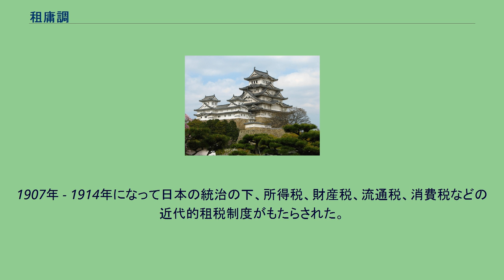租庸調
租庸調（そようちょう）は、日本、中国及び朝鮮の律令制下での租税制度である。
大化の改新において、新たな施政方針を示した改新の詔のひとつに「罷旧賦役而行田之調」とあり、これが租税の改定を示す条文である。
ここに示された田之調は田地面積に応じて賦課される租税であり、後の田租の前身に当たるものと見られている。
日本の租庸調制は、中国の制度を元としているが、日本の国情を考え合わせ、日本風に改定して導入したものである。
租は国衙の正倉に蓄えられ地方の財源にあてられ、庸調は都に運ばれ中央政府の財源となった。
庸と調を都に運ぶのは生産した農民自身で、運脚夫といい、国司に引率されて運んだ。
現物を納める税は、8月から徴収作業を始め、郡家さらに国庁の倉庫に集められ、木簡が付けられ、11月末までに都の大蔵省に納められた。
奈良時代は原則として車船の輸送が認められなかったので、民衆の中から運脚が指名され、都まで担いでいった。
往復の運搬のたびの食料は自弁であったために餓死する者も出た。
運脚たちが歩いた道は国府と都を直線で結ぶ官道（駅路）七道であった（→日本の古代道路#民衆交通）。
地震や土砂災害などの天変地異が発生した場合には、地域的に免除されることがあった。
実際に宝亀3年（772年）に豊後国で発生した山崩れ（現在でいう天然ダムの決壊に相当）が発生した際（『続日本紀』巻32）や天長7年（830年）の出羽国の地震（『日本逸史』巻38）、承和8年（841年）の伊豆国の地震（『続日本後紀』巻10）では、災害の記述とともに租庸調の一部が免除された記録がある。
租は、口分田1段につき2束2把とされ、これは収穫量の3 %から10 %に当たった。
原則として9月中旬から11月30日までに国府へ納入され（田租、この移送を「輸」と呼ぶ）、災害時用の備蓄米（不動穀）を差し引いた残りが国衙の主要財源とされた。
しかし、歳入としては極めて不安定であったため、律令施行よりまもなく、これを種籾として百姓に貸し付けた（出挙）利子を国衙の主要財源とするようになった。
一部は舂米（臼で搗いて脱穀した米）として、1月から8月30日までの間に、京へ運上された(年料舂米)。
また、戸ごとに五分以上の減収があった場合には租が全免される規定（賦役令水旱虫霜条）があり、そこまでの被害が無い場合でも「半輸」と呼ばれる比例免の措置が取られるケースがあったが、当時の農業技術では、全免・比例免を避けることは困難であった。
そこで、1つの令制国内において定められた租の総額に対して7割の租収入を確保することを目標として定めた「不三得七法」と呼ばれる規定が導入されたが、これを達成することも困難であったため、大同元年（806年）に旧例として原則化されるまでしばしば数字の変更が行われた。
唐の律令では、丁の人数を基準とした丁租であるのに対して、日本の律令では田の面積を基準とした田租となっている。
このため、日本における租は律令以前の初穂儀礼に由来するのではないか、とする説もある。
正丁（21歳から60歳の男性）・次丁（61歳以上の男性）へ賦課された。
元来は、京へ上って労役が課せられるとされていたが（歳役）、その代納物の納入、もしくは上京生活を支える仕送りとして、布・米・塩などを京へ送るものを庸といった。
庸を米で納める場合は庸米（ようまい）、布で納める場合は庸布（ようふ）と称した。
改新の詔では、1戸あたり庸布1丈2尺あるいは庸米5斗を徴収する規定があり、それが律令制下でも引き継がれたと考えられている。
京や畿内・飛騨国(別項参照)に対して庸は賦課されなかった。
現代の租税制度になぞらえれば、人頭税の一種といえる。
庸は、衛士や采女の食糧や公共事業の雇役民への賃金・食糧に用いる財源となった。
庸米 大宝律令・養老律令には庸米に関する規定は存在していなかったが、『延喜式』には正丁1名あたり米3斗とする規定があること、平城宮などから出土した木簡に庸米1俵として5斗・5斗8升・6斗などの分量が記されているものがあることから、古代を通じて庸米が徴収され、1俵＝2丁分の庸米に相当したとみられている。
また、庸が衛士や采女、その他雇役民の食糧に充てられたという点からも、庸としての米は重要な部分を占めていたと考えられている。
庸布 大宝律令では、当時一般的な基準とされていた常布1丈3尺2枚分に相当する布2丈6尺が正丁1名あたり徴収された（ともに幅は2尺4寸）。
だ...